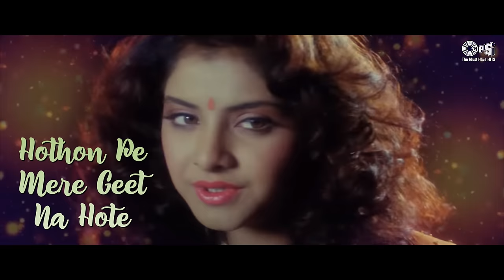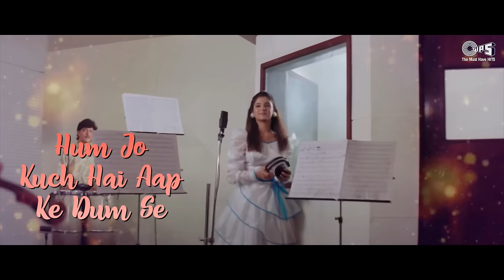Aap Jo Mere Meet Na Hote - Lyrical | Geet | Divya Bharti | Lata Mangeshkar | 90' Hits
Enjoy this Hit song "Aap Jo Mere Meet Na Hote" With Lyrics from the 1992 movie Geet, Sung By  Lata Mangeshkar starring Divya Bharti, Avinash Wadhavan, Shakti Kapoor, Laxmikant Berde, Anil Dhawan.

Song Details :
Movie: Geet (1992)
Music Director: Bappi Lahiri
Singer: Lata Mangeshkar
Director: Partho Ghosh
Lyrics: Indeevar

Lyrics:
Aap Jo Mere Meet Na Hote
Hothon Pe Mere Geet Na Hote

Jeevan Hain Kya Geet Bina
Jeevan Hain Kya Meet Bina

Hum Na Dare Duniya Ke Sitam Se
Aankhe Milaye Har Ek Gham Se

Aap Bina Hum Kuch Bhi Nahin Hain
Hum Jo Kuch Hai Aap Ke Dum Se

Aap Ke Dil Ko Bahelayenge

Naye Naye Nagme Layenge
Ek Bhi Saans Rahegi Jab Tak
Aap Ke Khatir Hum Gayenge

Aap Ne Jo Nayi Zindagi Di Hain
Aap Ke Naam Woh Zindagi Ki Hain

Aap Ke Naam Wo Zindagi Ki Hain
Jo Bhi Khushi Hain Aap Ke Dil Ki
Aaj Se Wo Meri Khushi Hain

Hotho Pe Mere Geet Na Hote